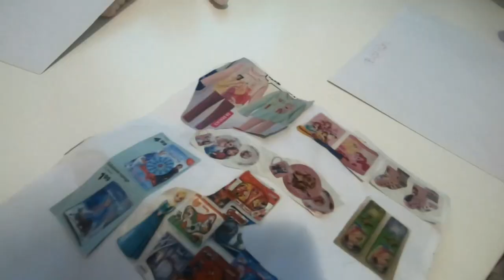Kids Winter Routine - Winter memories / rihannasajra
The winter passed very quickly, leaving many fond memories. The girls love the snow and enjoy it.
In this video some memories of how we spent the winter.